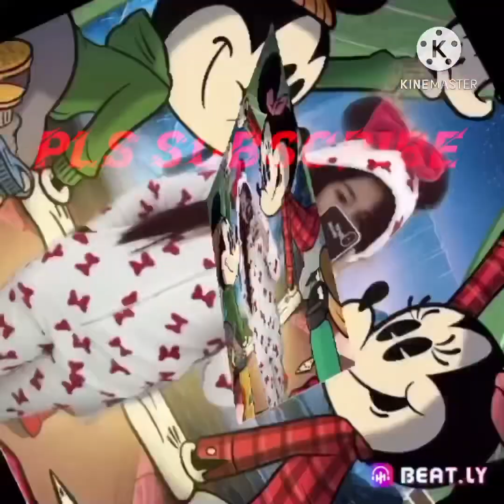DUBAI 🇦🇪 DANCING FOUNTAIN SHOW || yHanzkie Vlog